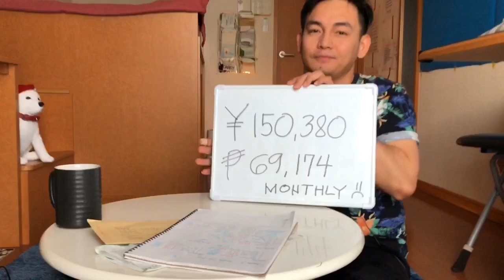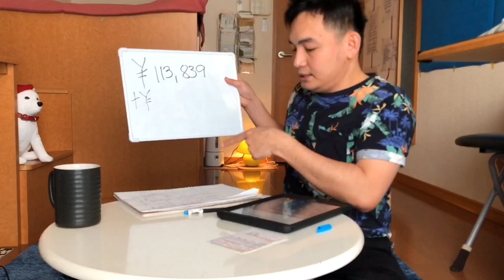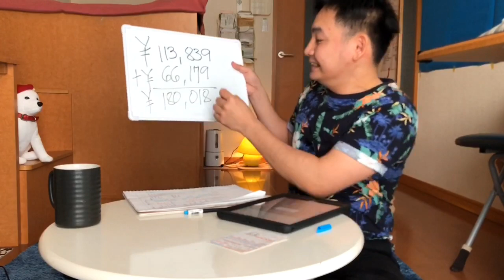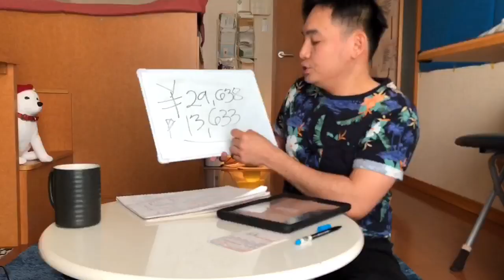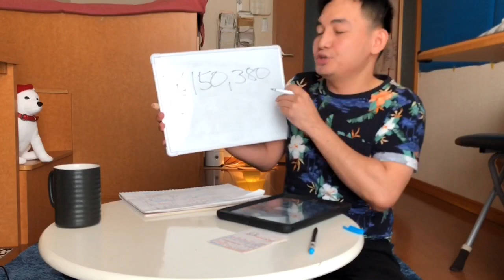How much is left from my Salary as an ALT in Japan? | Deductions and Living Costs | Pnoy ALT inJapan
Hey, clickers! 😜

This episode shares a detailed, actual, real and ahmm frustrating breakdown of my monthly salary as an English teacher in Japan.

On my channel, you will find three things: Videos about my life as an Assistant Language Teacher (ALT or English Teacher) here in Japan. Another are vlogs featuring my life as an OFW and Our Youtube Classroom where I share my personal journey in YT World. I was and I am a teacher by heart and by profession, so expect to see videos that talk about my insights and realizations in almost all of my videos.

Thank you for the support, most importantly, for your time.
Stay awesome and I’ll see you through your screens.

If you find this one informative, then congrats 😜 you found a good piece.

Peace out!

-Darry